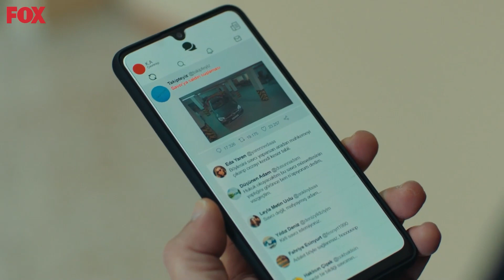Savcımı Açığa Almanız Büyük Hata | Son Yaz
Selim'in kavga videosu internete düşüyor. O ADAMI
BEN DÖVMEDİM!

Selim, Akgün'ün ihanetini öğrendikten sonra Akgün'ün hayatını cehenneme çevirmeye karar verir. Köstebeklikten tutuklayamayacak olsa bile adam yaralamadan mahkemeye çıkaracaktır. Fakat Selim görevden el çektirilmiştir, bunu başka bir savcı üzerinden yapması gerekmektedir. Akgün mahkemeye çıktığında ise kimsenin beklediği olmaz. Akgün'ü artık bambaşka bir yol beklemektedir. Fakat Akgün savcıya vicdan borcunu ödemeden gitmeye niyetli değildir. Selim Kara'nın namını temizlemek, ona kurulan komployu ortaya çıkarmak Akgün için namus borcudur. Tabii bunu kendisinden nefret eden Selim'e görünmeden yapmak zorundadır. Canan ise kocasının düştüğü durumun farkındadır. Selim'e sahip çıkma sırası Canan'dadır. Akgün, Selim'e kurulan komployu çözmek için uğraşırken yolları babasının başına gelenleri kendi yöntemi ile çözmek isteyen Yağmur'la kesişecektir. Yağmur zor bir karar vermek zorunda kalacaktır. Ya Akgün'ün yolunu seçip babasının mesleğini kurtaracak ya da yasa dışı yapılan bu eyleme karşı çıkacaktır.

TÜR: DRAMA
YAPIM ŞİRKETİ: O3 MEDYA
YAPIMCI: SANER AYAR
YÖNETMEN: SEMİH BAĞCI, ALİ AYYILDIZ
SENARYO: DENİZ DARGI, CEM GÖRGEÇ, CENK BOĞATUR